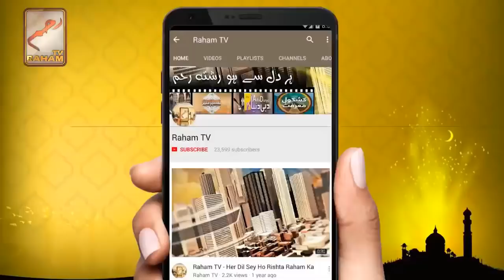Two ways of peoples-RahamTV